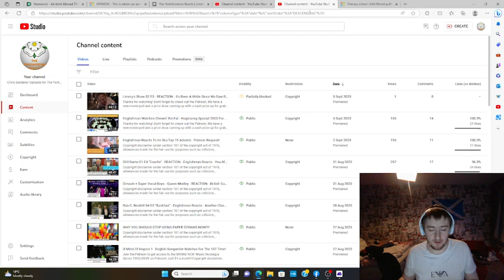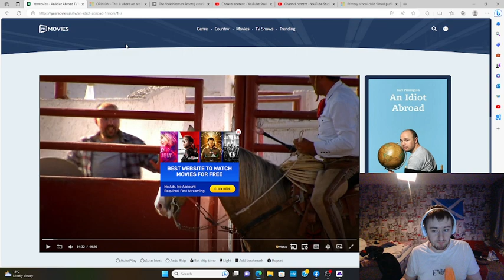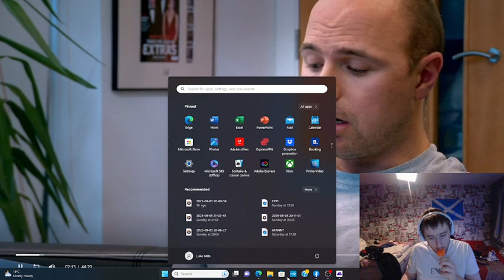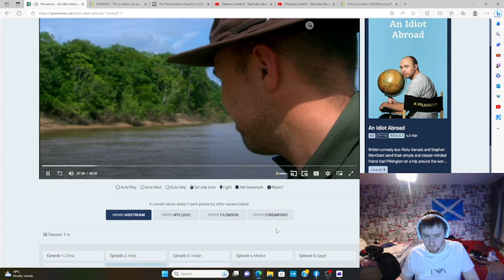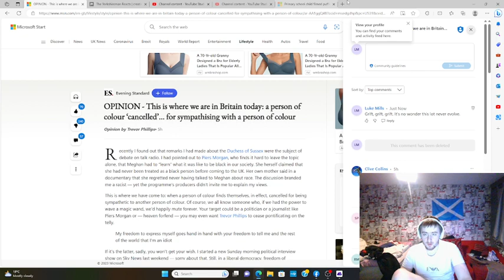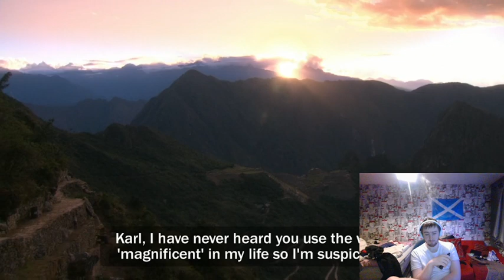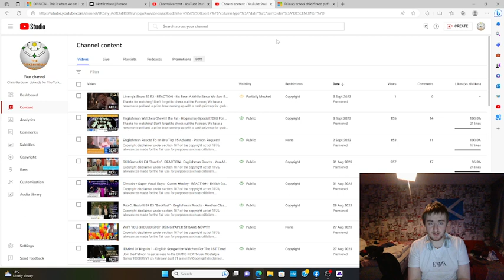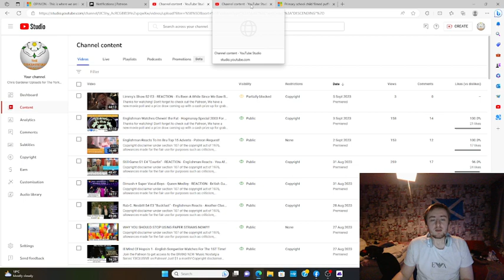An Idiot Abroad S1 E7 "Peru" - REACTION!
A huge thank you to all my Patrons:

Lauren Cunningham
Reckless Love Productions
Eva Zou
The Eclectic Beard
Tim
David Hannah
SpicyRikers
Ann Nelson
Alan Gindlesperger
Darren Wharton
C A
Stephen Andrews
Ross Cassidy
Andrew Michael
Gareth Askew-Hargreaves
Nick
Dr Acula
Sam Gaming
Richard Winkler
Sam I Am
Liz Sharp
David Meiklem
Rich Hall
Aaron A
Daniel Aitken
Stephen McKenzie
Rick O'Neill
Calum
Robert Shearer
Mark Cummings
Keith Byrne
Fraser Horne
Samuel Martin
JMS
Stuart M
Mlee6050
Nomad
Stewart Darley
Richard Boxall
James McCarthy
Callum James
Tarek Jafar
Melissa M
C72
Mariel
Jasmine Carpenter
Kian Jarret
Alan1990
Kayleigh